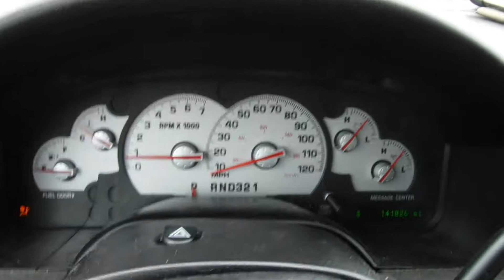R1423C 2005 Mercury Mountaineer